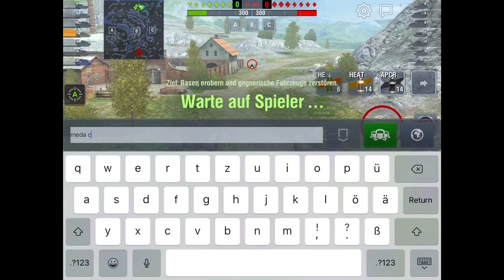WOT BLITZ: NASIL OYNANIR?#8 - RAKIP TAKIM ANALIZI, HARITADA NEREYE GIDILIR?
WZ-113; 6,7K Ace
T-34-2 4,8K Ace

selam arkadaslar,
bu videoda, oyuna baslarken nereye gitmeniz gerektigini ve karsi takimin nereye gidecegi hakkinda, dogru tahmini nasil yapabileceginizi kisa bir sekilde anlatmaya calistim.

umarim hosunuza gider